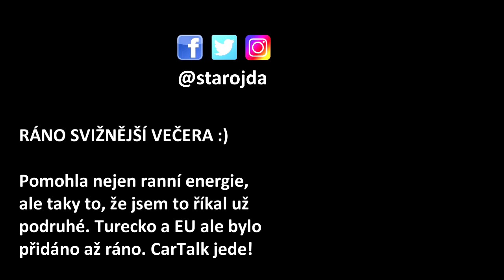KYBERŽALOBCI či STB? MAXOVÁ (ANO) vs KÁROLY a ZROD DOHODY s TURECKEM [CARTALK #2]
V dnešním CarTalku probereme vznik týmu kyberžalobců, spor (hádka) politiků a úředníků nad IT zakázkou pro MPSV a příběh vzniku uprchlické dohody EU s Tureckem (Gerald Knaus).